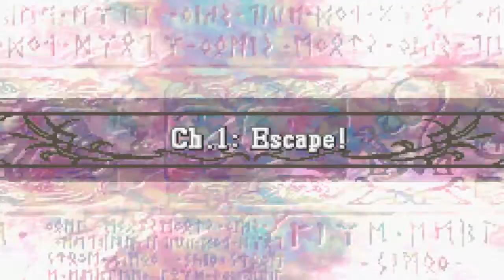Fire Emblem: The Sacred Stones - Part 02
In this episode we help rescue Princess Tana from the forces of Grado.